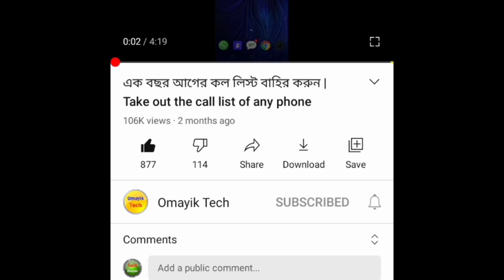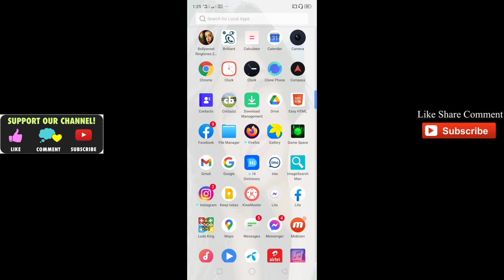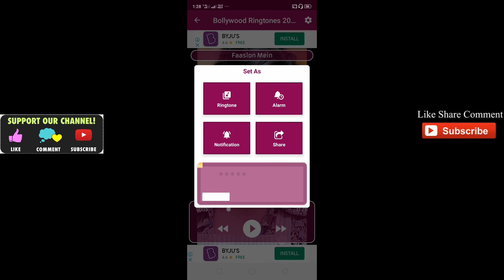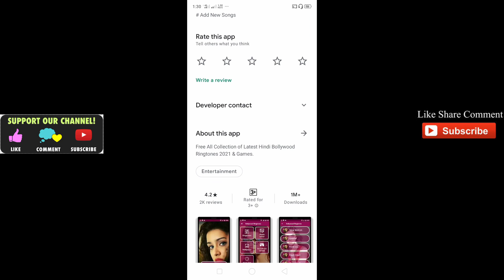ফোনের রিংটোন ২০২১ | New Hindi Romantic Ringtone 2021 | Hindi Sad Ringtone